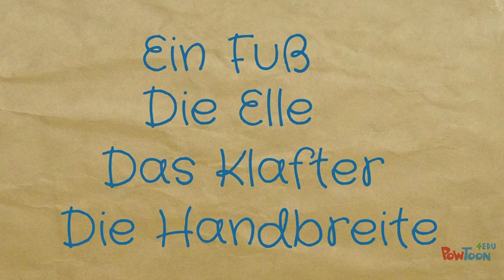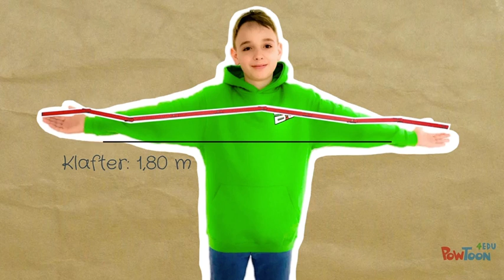Alte Längenmaße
Schüler der Blumensteinschule Wildeck-Obersuhl beschreiben die Maße Fuß; Elle, Klafter und Handbreite...
Ziel der Arbeit ist es, die Lernenden für das Lernen zu begeistern... hier bildet die Welt des Digitalen vielfältige Möglichkeiten...